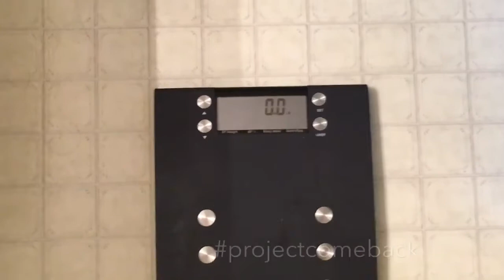LOSE WEIGHT FAST At Home | Easy & Faster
Let’s be social media friends!
♡LIKE this video: It really supports my channel